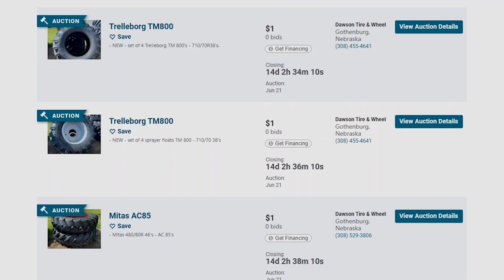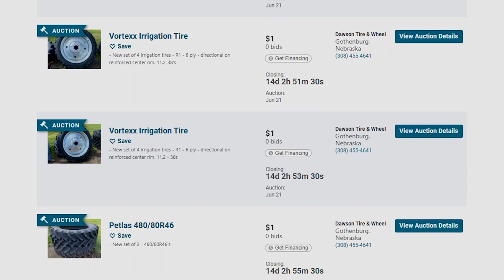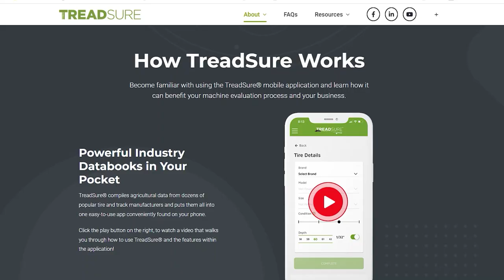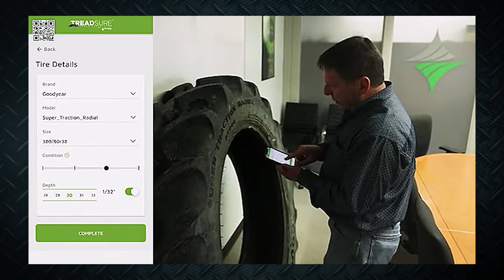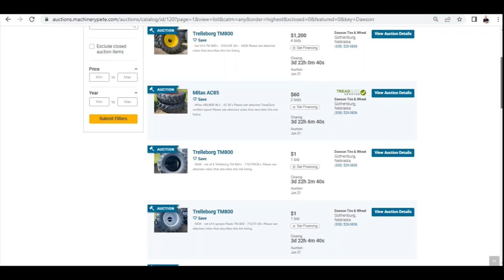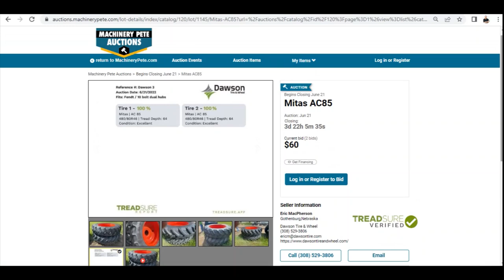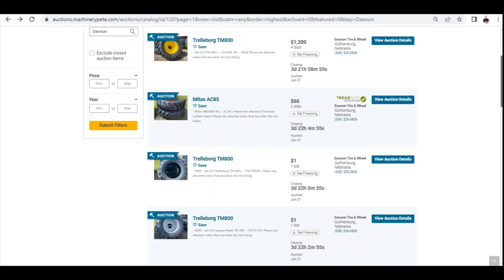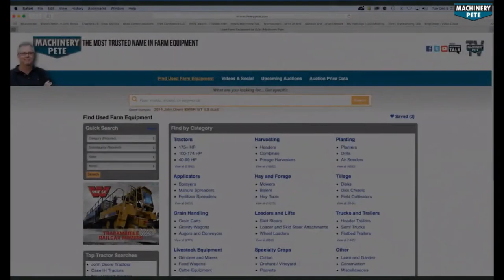Announcing New Machinery Pete Monthly Ag Tires & Wheels Online Auction - 1st Sale June 21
Machinery Pete and Dawson Tire & Wheel partnering to create new monthly Ag Tires & Wheels Online Auction with the 1st sale Tuesday, June 21, 2022 featuring 15 sets of ag tires & wheels of various makes/models. Of the 15 sets of ag tires and wheels on the auction 12 are NEW! Used ag tires on the monthly online auction are TreadSure certified by industry professionals at Dawson Tire & Wheel of Gothenburg, Neb. who have sold all brands of ag tires for 25+ years now. Machinery Pete interviews Eric MacPherson, Owner/Founder/CEO of Dawson Tire & Wheel about this newly created highly trusted online auction marketplace to buy and sell ag tires & wheels. Next monthly ag tires & wheels online auction by Machinery Pete and Dawson Tires & Wheels will be Tuesday, July 19, 2022 and the subsequent 3rd Tuesday of each following month. Soon farm equipment dealers and farmers will be invited to sell their used ag tires & wheels on this new monthly online auction event.